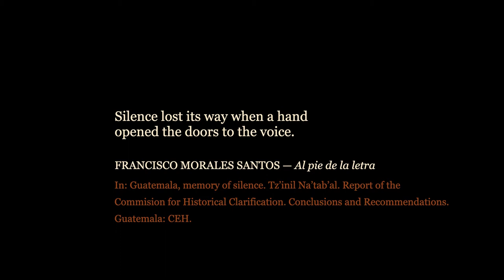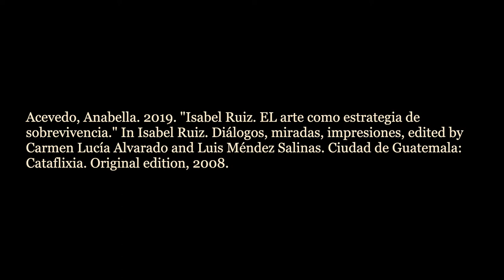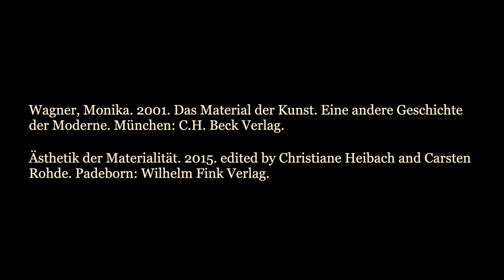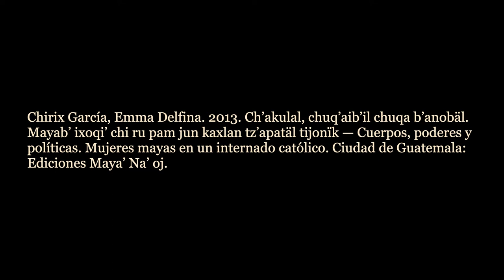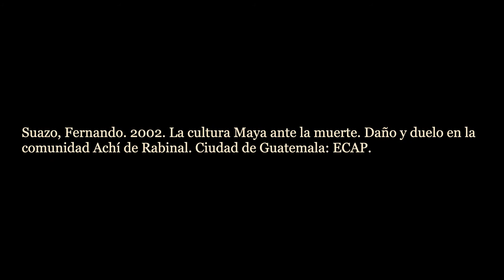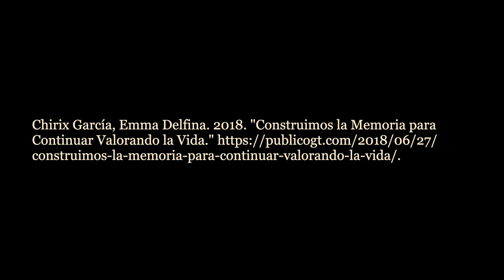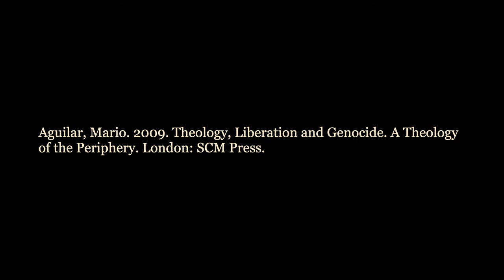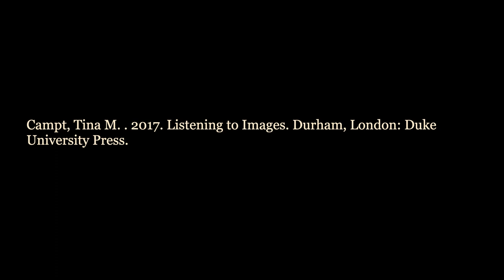Sebastian Eduardo – ‘Inanimate’ bodies and the soil in the art of Isabel Ruiz and Edgar Calel (EN)